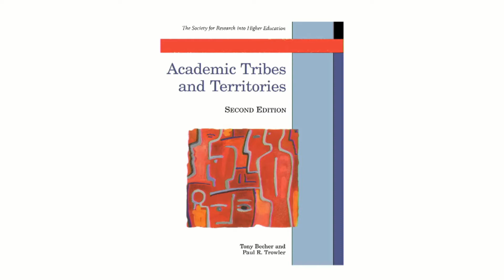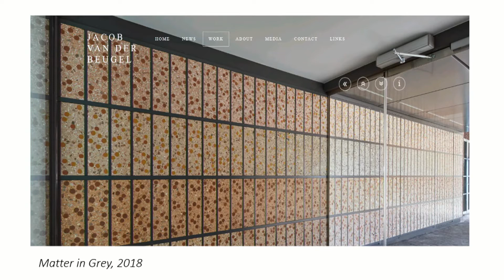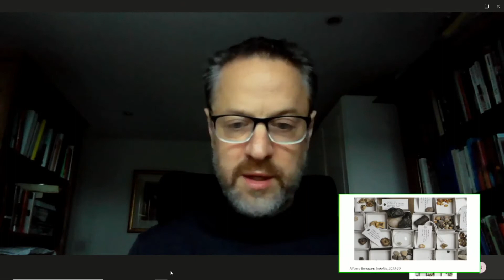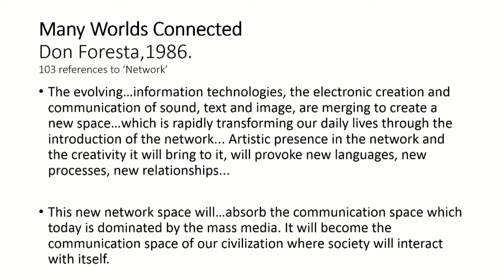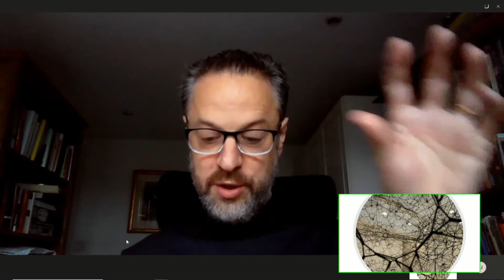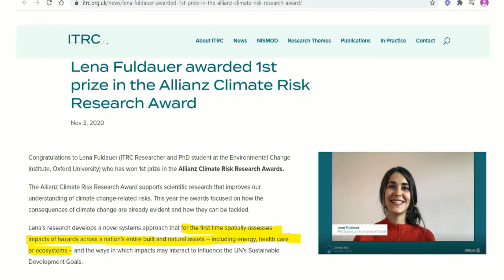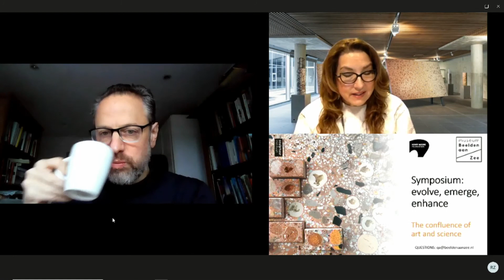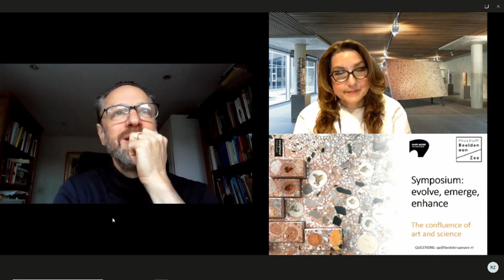Symposium: Evolve, Emerge, Enhance - 16/11/2020 - Part 1 - Prof. Dr. Carl Gombrich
A symposium held on the 16th of November 2020 in honour of Jacob van der Beugel's exhibition: 'A Mutating Story'.

Keynote speakers:
1. Introduction by Jan Teeuwisse, director of museum Beelden Aan Zee.
2. 'Interdisciplinarity: Virus or Network?' by Prof. Dr. Carl Gombrich, Academic Lead of London Interdisciplinarity School.
3. 'The Why and the How of the Interaction between Art and Science' by Prof. Dr. Robert Zwijnenberg, retired Head of Art & Science Interactions at Leiden University.
4. 'A Mutating Story' by Jacob van der Beugel, ceramicist, sculptor and artist of the exhibition.
5. 'Ageing and Rejuvenation' by Prof. Dr. Henk Jonkers, Civil Engineering and Geosciences at Technical University Delft.
6. 'The Genetic Code: Beauty and Diversity emerging out of Error' by Prof. Dr. Hans Clevers, Head of Molecular Genetics at University Medical Center Utrecht and Utrecht University.
7. 'Bioart for the Praxis of a new Bioethics' by Lotte Pet, PhD Candidate at Leiden University.
8. 'Genetic Aesthetics' by Prof. Dr. Michael White, Head of Art History at University of York.
9. Retrospective by Prof. Dr. Robert Zwijnenberg, retired Head of Art & Science Interactions at Leiden University.

museum Beelden aan Zee | SculptuurInstituut
Harteveltstraat 1
2586 EL Den Haag / The Hague
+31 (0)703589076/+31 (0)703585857